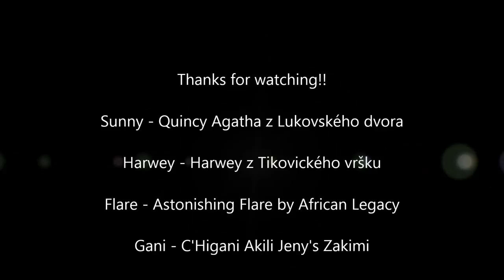Rhodesian ridgeback and agility? Why not! :)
Competition agility "Velká Chuchle-7 jarní cena".
Judge: Máčková Jiřina
Classes: Agility, agility trial, jumping